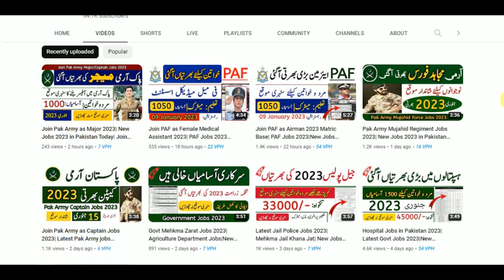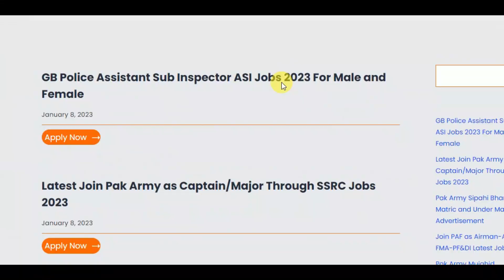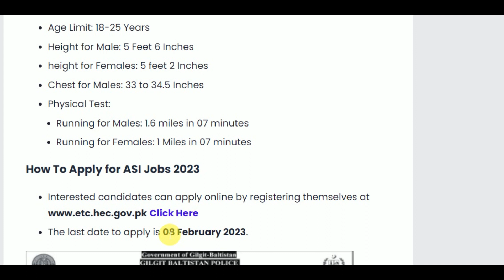ASI Police Jobs 2023| Sub Inspector Jobs| Latest Govt Jobs 2023| New Jobs 2023 in Pakistan Today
Police Department Gilgit Baltistan BG announced Assistant Sub Inspector ASI Jobs 2023 for males and females.

✔✔Your Queries✔✔
New jobs
Government jobs
Govt jobs
Pakistan jobs
new jobs
jobs in Pakistan
Pak jobs
latest jobs
Pak army jobs
govt jobs
government jobs
invigilator jobs
fia jobs